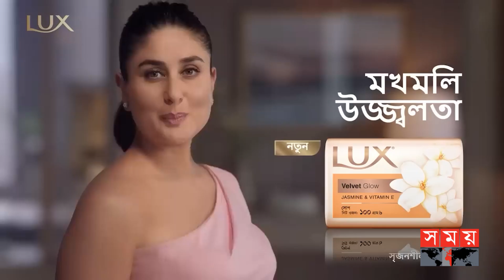আর কিছুক্ষণ পর চালু হচ্ছে পায়রা তাপ বিদ্যুৎকেন্দ্র! | Payra Power Plant | Electricity | Somoy TV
কিছুক্ষণ পরই উৎপাদনে আসছে পায়রা তাপ বিদ্যুৎকেন্দ্র। বয়লার সচল করায় চুল্লি দিয়ে ধোঁয়া উঠছে। বিকেলেই জাতীয় গ্রিডে যাবে পায়রার বিদ্যুৎ। এতে আরও কমে আসবে লোডশেডিং।

Somoy TV: t.ly/Se1z
Somoy TV Bulletin: t.ly/iqIq
Somoy Entertainment: t.ly/3dWC
Somoy Sports: t.ly/iASp
SOMOY TV ISLAMIC: t.ly/zU6a

Somoynews.tv: t.ly/Y7ab
খেলার সময়: t.ly/xJ5H
সময়ের গল্প: t.ly/EW3M
এ সময়ের বাণিজ্য : t.ly/m3ir

Groups:
Somoy TV (Official)✅: t.ly/ajiO
Somoy Entertainment✅: t.ly/8CLh
Somoy Business✅: t.ly/4xaJ